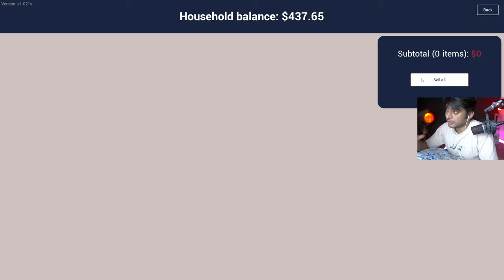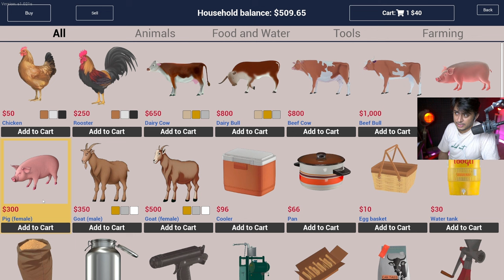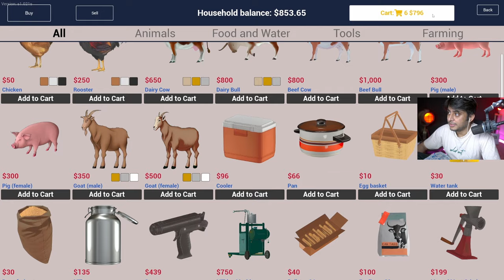Suar Ka Business Start | Ranch Simulator Episode 4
simulator game , ranch sim